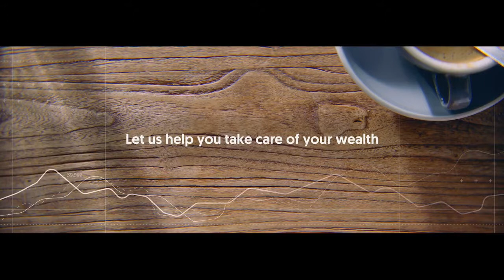OCBC Financial Wellness TVC feat. Hannah Bradshaw | Basic Models